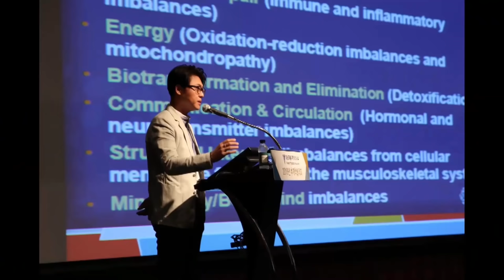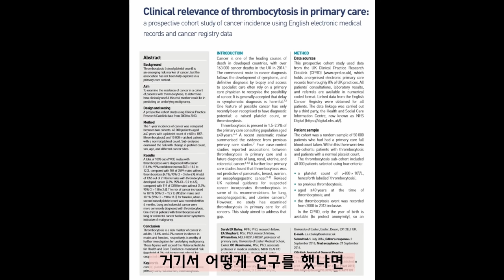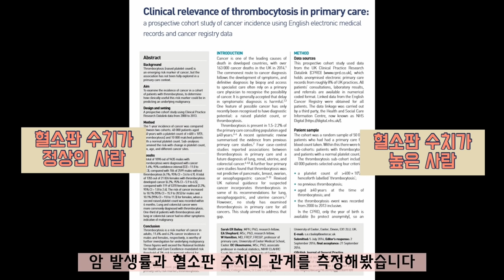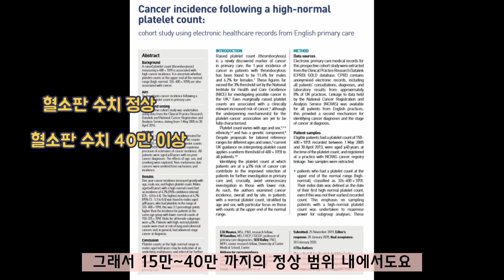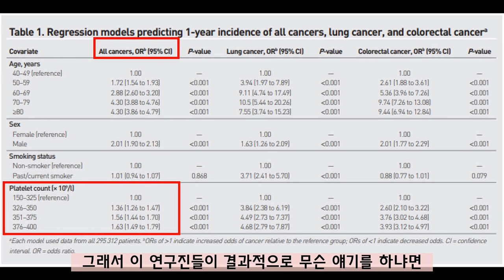간단한 혈액검사에서 이 수치가 높으면 암 발생위험이 증가합니다. 연구결과.